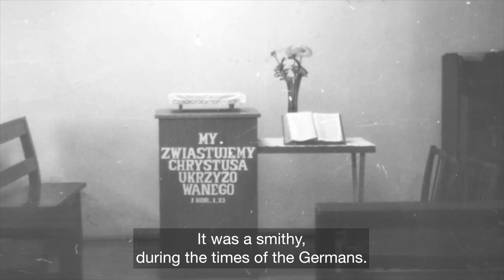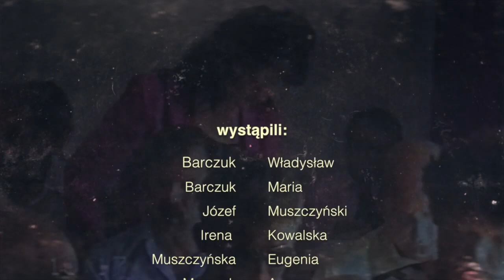70 lat Zboru Betel w Głubczycach. Evangelical church in Poland.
This is the story of one the oldest, post-war, evangelical churches in Poland.
First water baptisms in post-war Poland
Interesujący film, pokazujący losy Zielonoświątkowców w Polsce (Głubczyce) w okresie powojennym.
Evangelical church in Europe.